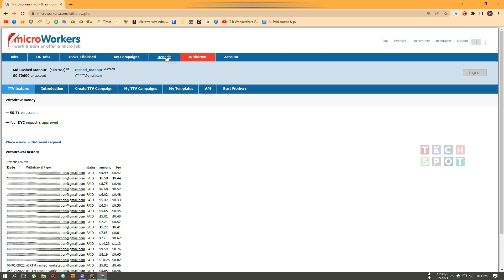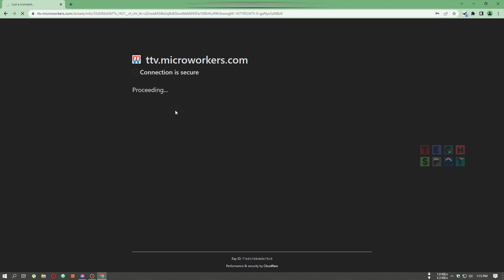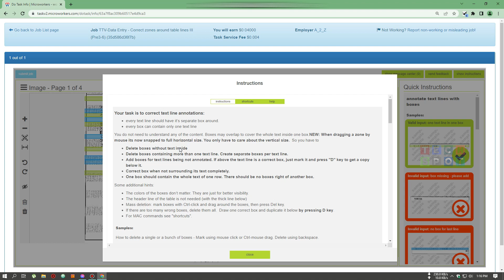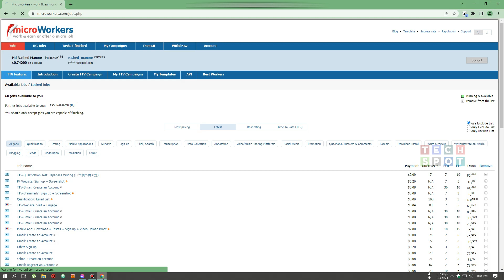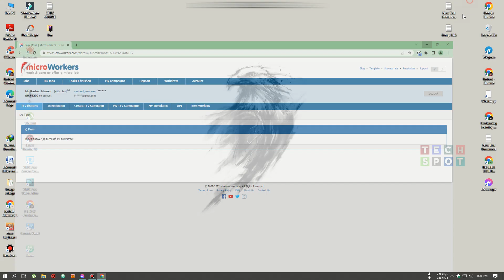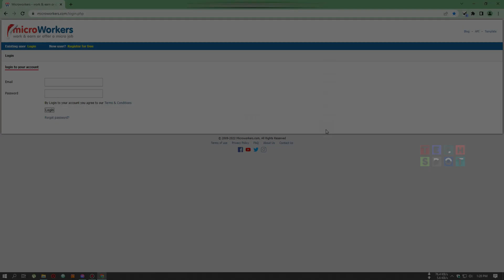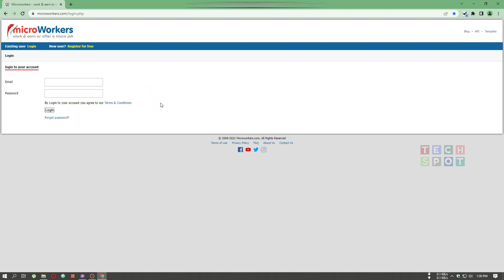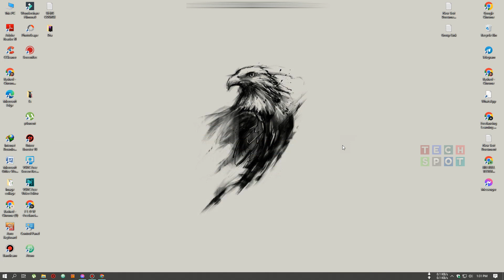Microworker Data Entry Tools | FLOW TOOLS | Auto Data Accept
Data entry Auto accept
data entry software
data entry tools
flow data entry tools
flow data entry software